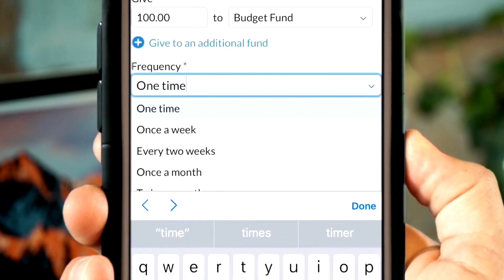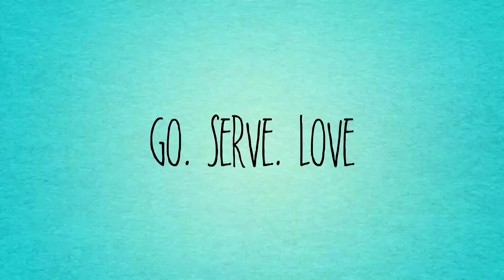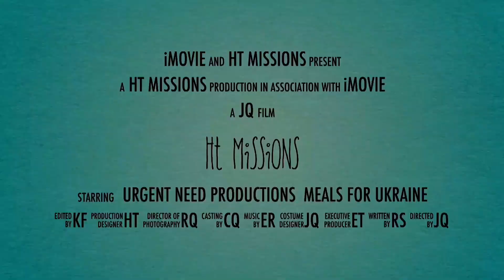A Prophet's Journey To God's Heart (October 16, 2022) • C. S. Robinson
This Sunday, we welcome C. S. Robinson, Chi Alpha missionary, who brought us a great word from the Book of Jonah.

Audio Podcasts are available, too!

Harvest Time is a Spirit-filled church serving Lower Fairfield County, Connecticut and Westchester County, New York. Located near the Westchester County Airport, you can reach us easily from all major highways. Find us at 1338 King Street in Greenwich, Connecticut.

You'll enjoy our contemporary worship and our relevant, Bible-based preaching. Please dress casually. We currently offer ministry for children during our Sunday 9:00 AM and 10:30 AM services, as well as on Wednesday evenings.